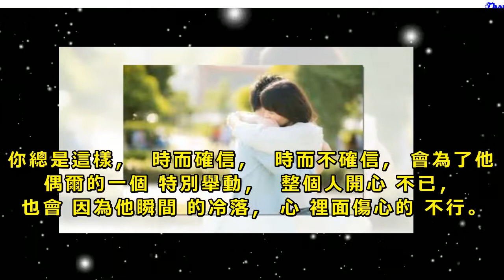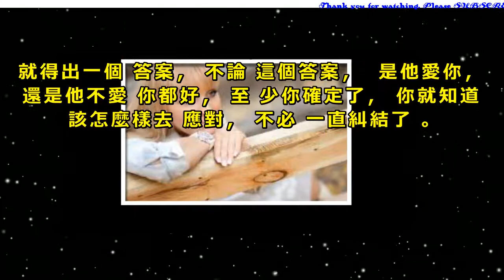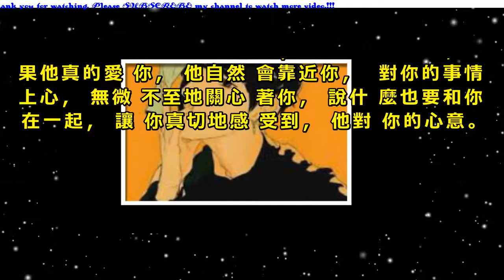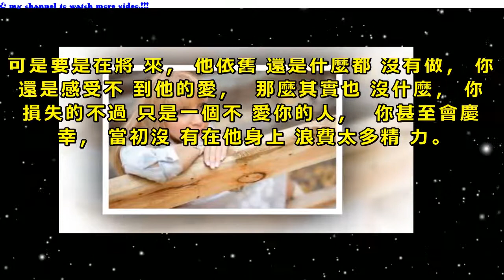別總是糾結一個人愛不愛你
在喜歡上一個人後，你是不是也是經常都在糾結著，那個人他到底愛不愛你。

有時候，你會跟自己說，他會主動找你，聊天時也挺熱情的，他應該是喜歡你的，但有時候，你又會懷疑說，他並沒有真的為自己做過什麼，對自己和別人並沒多大差別，他並不愛你。

你總是這樣，時而確信，時而不確信，會為了他偶爾的一個特別舉動，整個人開心不已，也會因為他瞬間的冷落，心裡面傷心的不行。